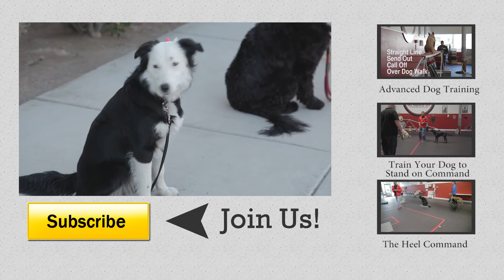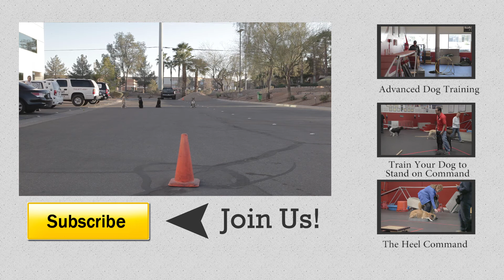Dog Training Franchise School | SitMeansSit.com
The Sit Means Sit Dog Training System can be utilized with Any Dog, Any Age and Any Problem, proving to be one of the Most Effective Dog Training Systems in the World!

Within minutes of the intro to the Sit Means Sit Dog Training System, you can see results.  The truth is in the training.  No Excuses.  Real Results.  Sit Means Sit is Truly Revolutionizing the World of Dog Training!

Do you have what it takes to become a Professional Dog Trainer?  Dog training Franchises are available!  Visit us on the web at

If you're looking to enhance your relationship with your dog, find one of our many Franchise Locations throughout the U.S. and Canada at

Interested in learning more about remote collar dog training?
Join our FREE remote dog training group! All are welcome!!